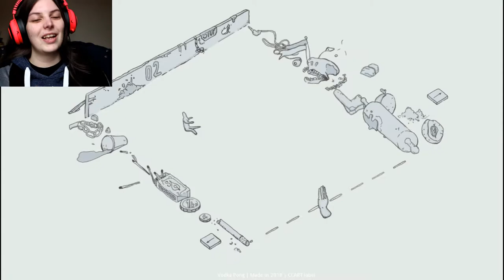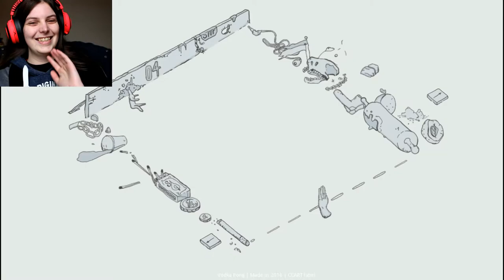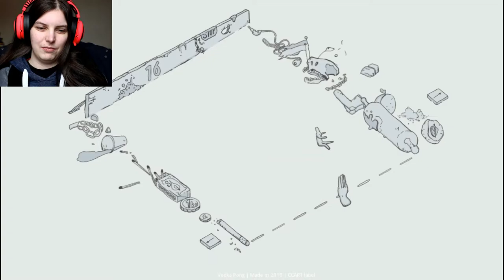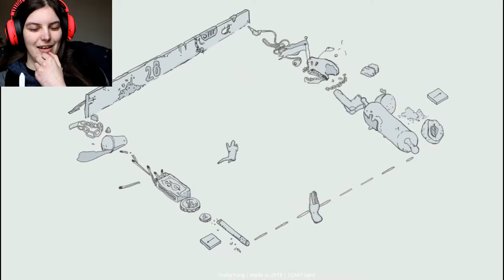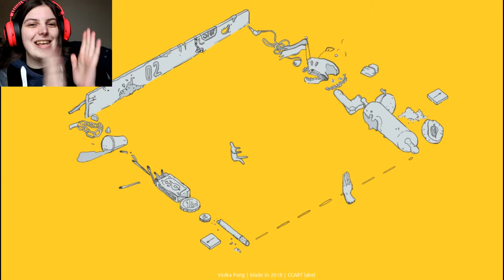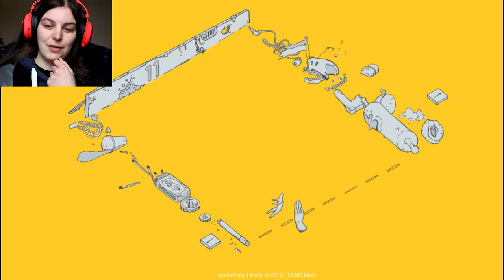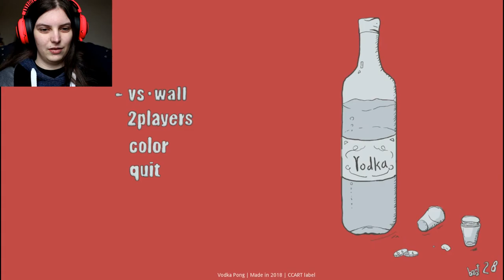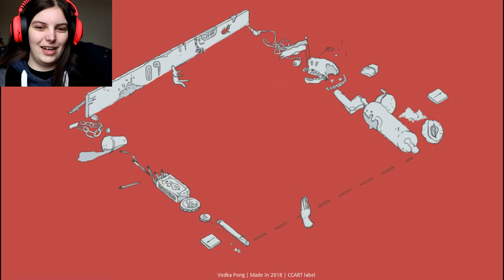Vodka Pong | You're Meh Befst Fr-*SLAP*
Welcome to Vodka Pong! A game that combines the simple mechanics of Pong with a little (more like a lot) of vodka! What better combination exists?!

Socials~